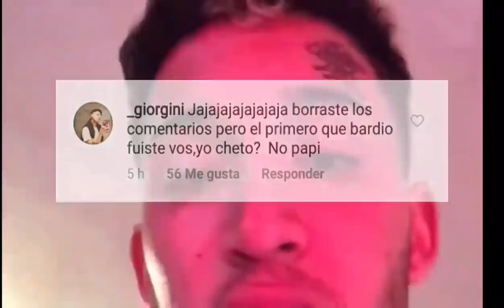¡PEKE 77 SE PELE4 CON UN SEGUIDOR SOBRE LA HUMILDAD!